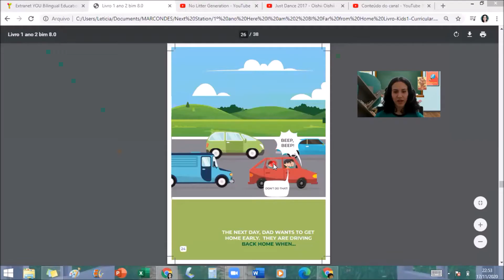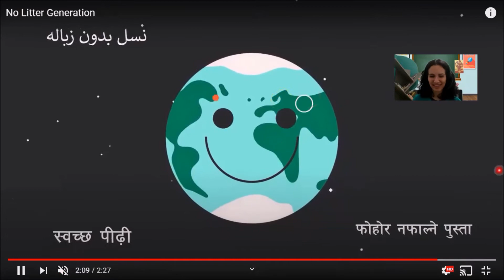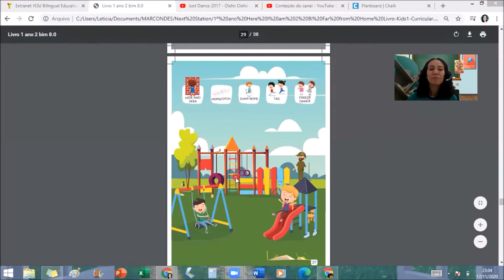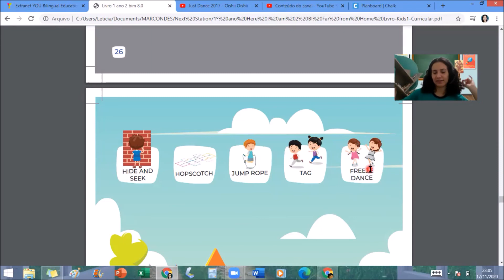1 ano 23/11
Pages 24 a 27